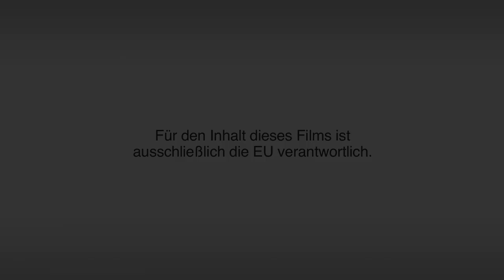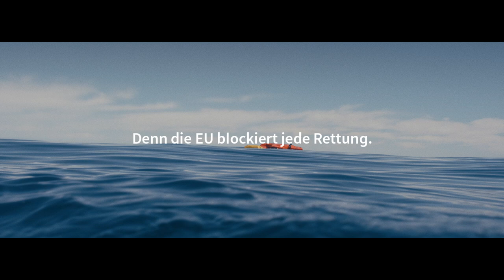Die PARTEI & Sea-Watch: Wahlwerbespot zur Europawahl 2019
Das ZDF hat die Ausstrahlung der ersten Version dieses Spots abgelehnt. Dies ist die korrigierte Fassung, der "verbotene" Spot ist zu sehen.

Ausstrahlung am 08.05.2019 im ZDF um 22.10 Uhr.

Die PARTEI
Kopischstraße 10
10965 Berlin